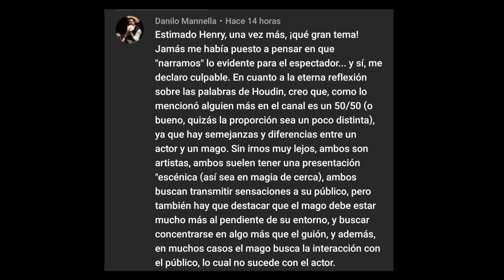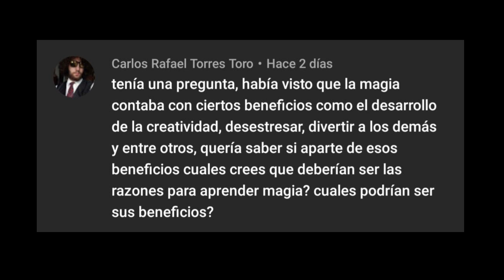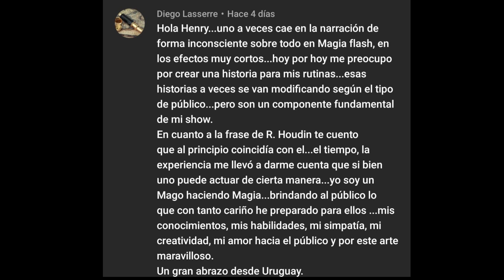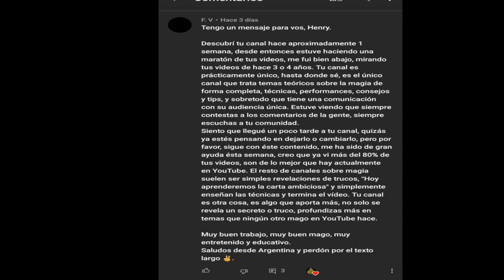La Presión en la Magia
¿Qué representa la presión en la magia?  ¿Como aparece? como podemos combatirla y sacarle provecho para ser más profesionales y mejores magos. Hoy comparto con uds nuestra apreciación sobre el tema a través de algunos tips.

Tambien mencionamos parte del feedback que hemos recibido. Sus comentarios son muy valiosos.